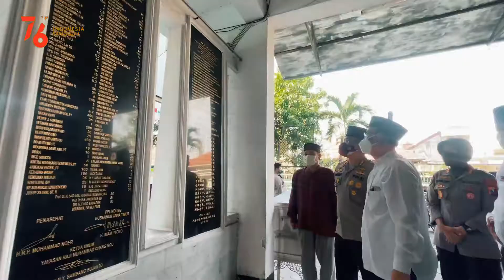SILATURAHMI DENGAN PENGURUS MASJID CHENG HO.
Kapolrestabes Surabaya, Kombes Pol Akhmad Yusep Gunawan didampingi Kasat Binmas silaturahmi dengan pengurus Masjid Cheng Ho Surabaya, Jumat (27/8/2021).
Sebagai wujud gotong royong, Polrestabes Surabaya menyerahkan 100 paket sembako kepada pengurus Masjid untuk didistribusikan kepada warga yang membutuhkan.